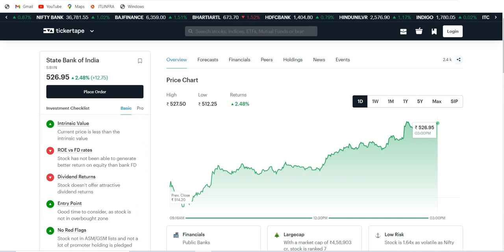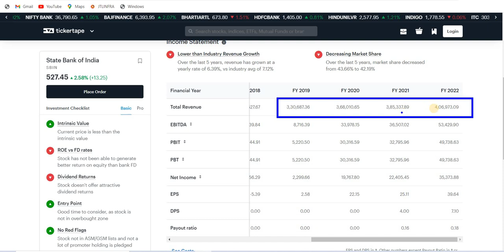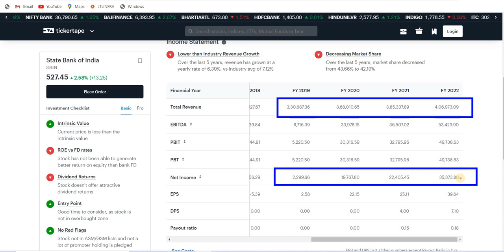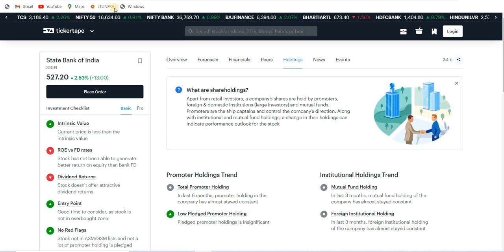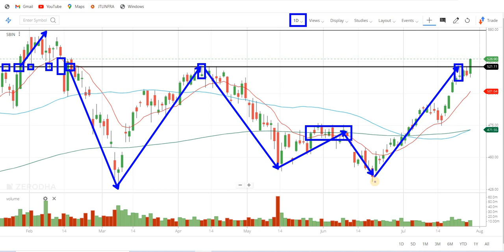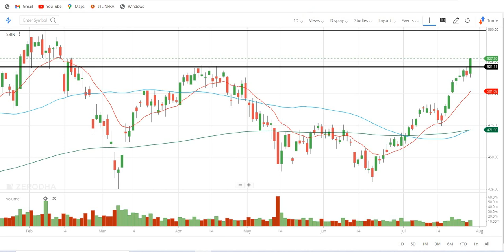sbi share latest news, sbi share analysis, sbi share target, sbi share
stock market,
stocks,
stock market news,
money,
cnbc,
financial news,
business news,
breaking news,
finance news,
cable news,
investing,
news station,
us news,
world news,

stocks,
day trading,
trading,
stock market,
share market,
swing trading,
intraday trading,
niraj joshi,
intraday trading for beginners,
miss trader,

stock market,
stock market news,
share market,
stocks,

‎ProCapital.MohdFaiz